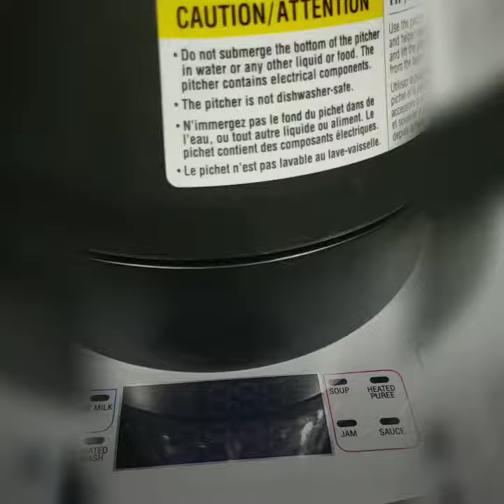Hidden Veggie Marinara Pasta